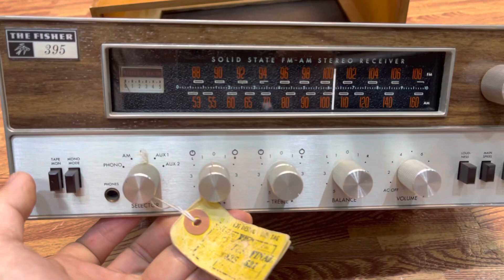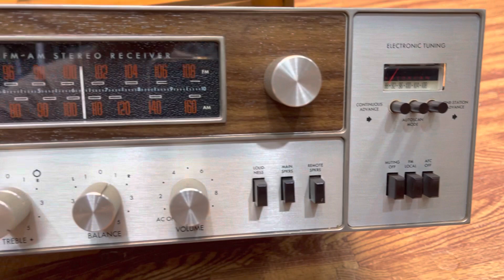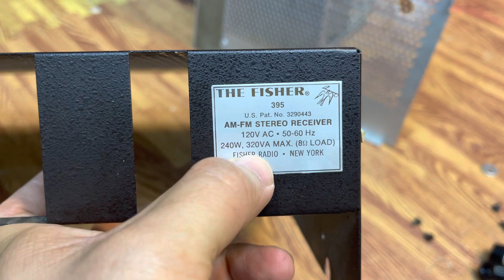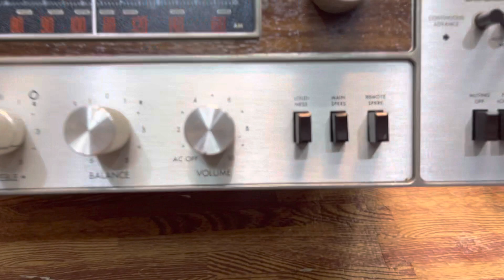Nội thất quá đẹp của fisher 395 chơi sò Motorola-7 như 800T. Hoàng gia Audio 0975884009